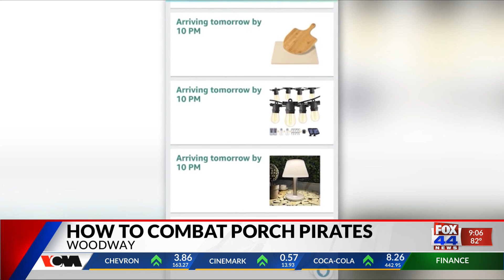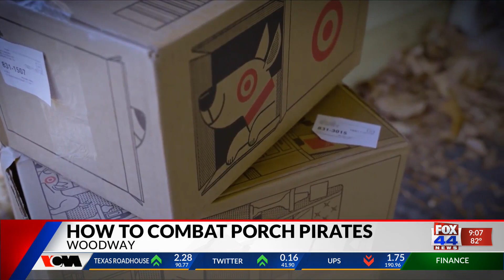How to Combat Porch Pirates